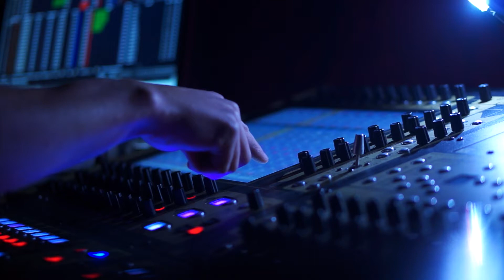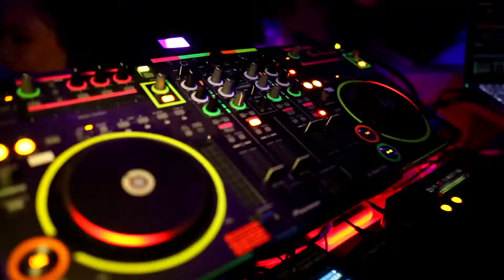Ann Valiukevich - Летний вечер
Это наша новая песня) Текст, музыка, аранжировка - всё нашего сочинения. Всех люблю.

Аранжировка: Валюкевич Александр и Валюкевич Анна.
Съёмка, монтаж и сведение звука: Валюкевич Анна.

Трек записан через программу FL Studio 12.